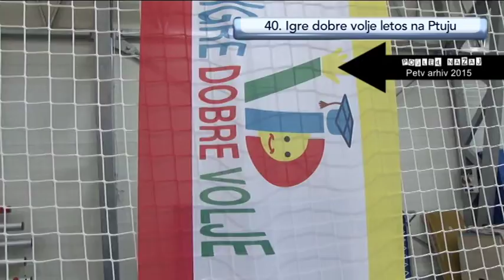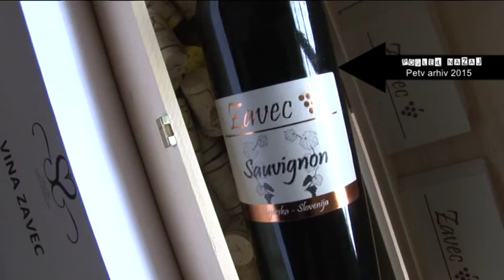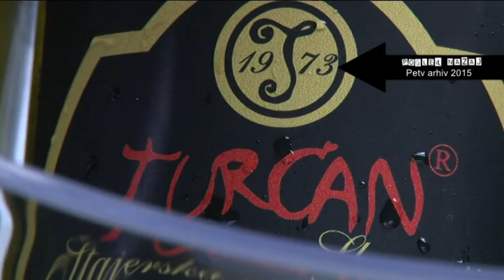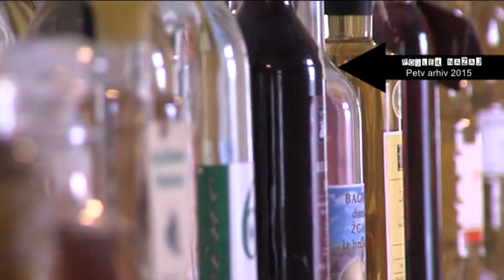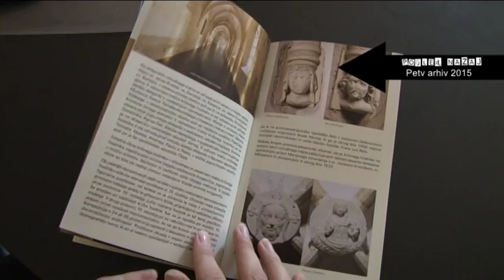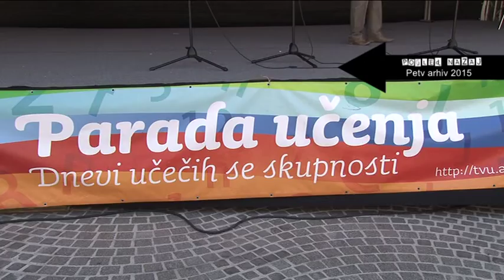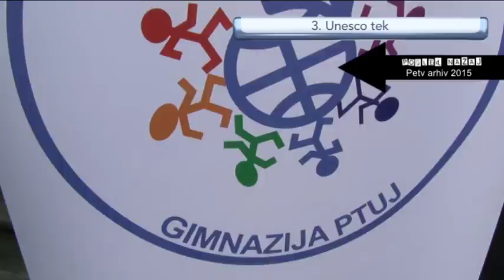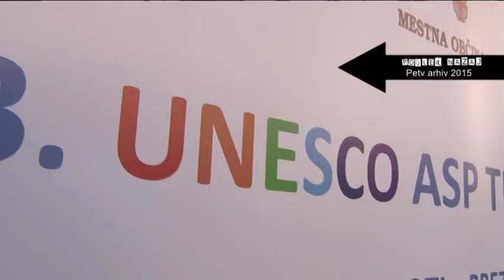POGLED NAZAJ 347. ODDAJA